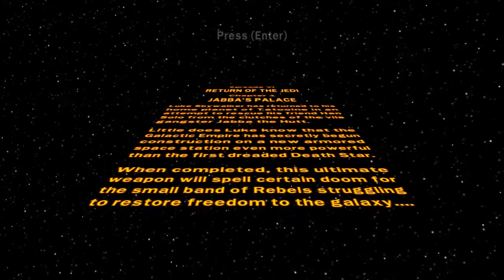Let's Play Lego Star Wars: The Complete Saga - Episode 25: Jabba's Palace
In an attempt to rescue Han Solo, Leia and Chewbacca head into Jabba the Hut's palace...